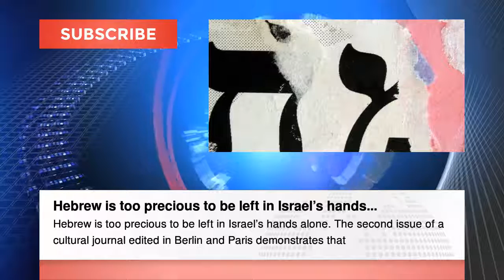Police recommend charging Netanyahu's pick for national security adviser with bribery... Israel News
Police recommend charging Netanyahu's pick for national security adviser with bribery

Hebrew is too precious to be left in Israel’s hands alone

Footage shows police assaulting MK Ayman Odeh during deadly demolition raid

After Begin ousted from Knesset committee, Lapid offers him his party’s slot